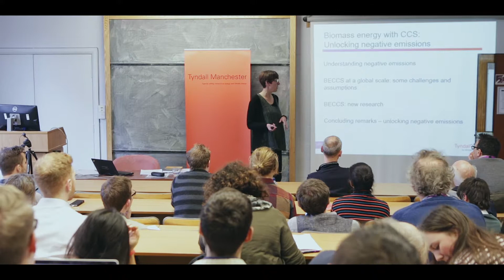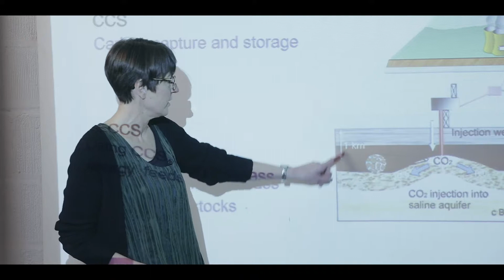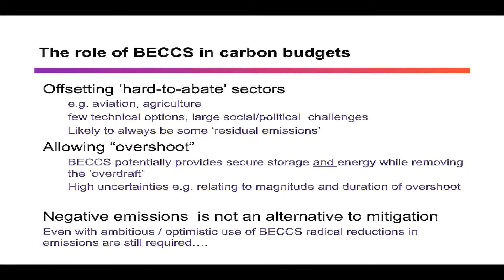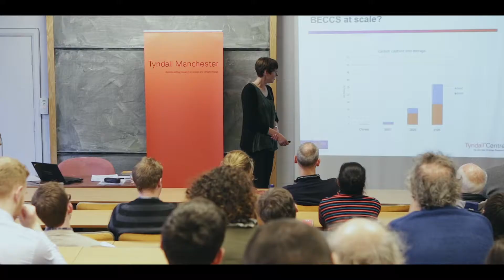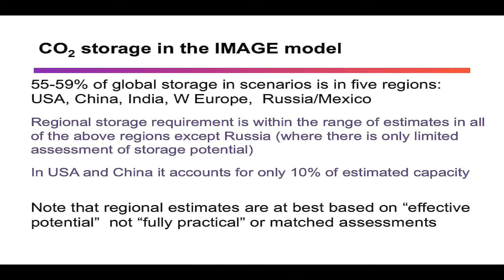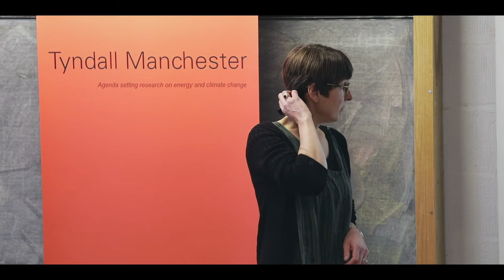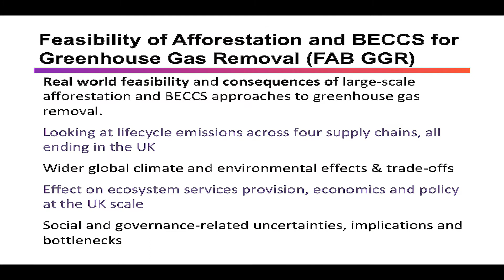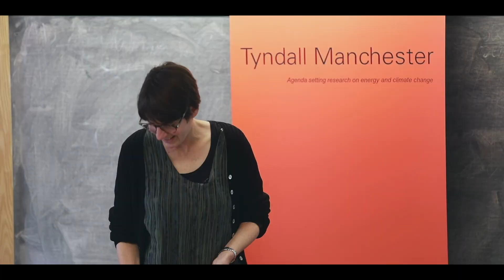Clair Gough, Biomass Energy with CCS: unlocking negative emissions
Tyndall Manchester seminar by Clair Gough (Tyndall Centre for Climate Change Research, University of Manchester), on 20th November 2018

Biomass Energy with CCS: unlocking negative emissions

There is growing and significant dependence on biomass energy and carbon capture and storage (BECCS) in future greenhouse gas emission scenarios in global integrated assessment models. As a result, BECCS has become central to discourses around achieving the goal of limiting global average temperature rise to 1.5⁰C as agreed in Paris in 2015. Reliance on BECCS hinges on its potential to deliver so-called negative emissions in order to maintain sustainable atmospheric concentrations of CO2 in a cost-effective manner. As a young and untested group of technologies, there are many uncertainties associated with it and there is a strong imperative to better understand the conditions for and consequences of pursuing this group of technologies. There is limited practical experience in commercial applications and relatively little research into their potential and the conditions for realising their deployment. The challenges in bringing together modern biomass energy systems with CCS at scales large enough to contribute to negative emissions reductions on a global scale go well beyond technical and scientific challenges. This seminar will draw on recent and on-going work from across the Tyndall Centre to consider the critical challenges and assumptions for the potential for this technology to unlock negative emissions.